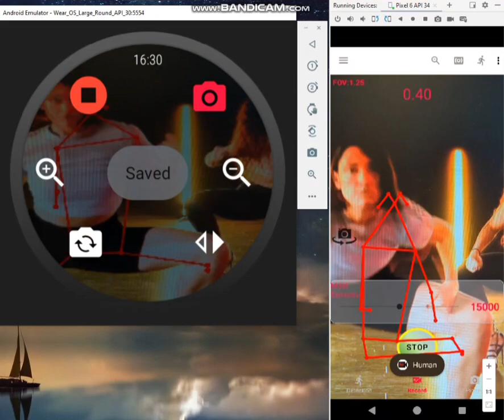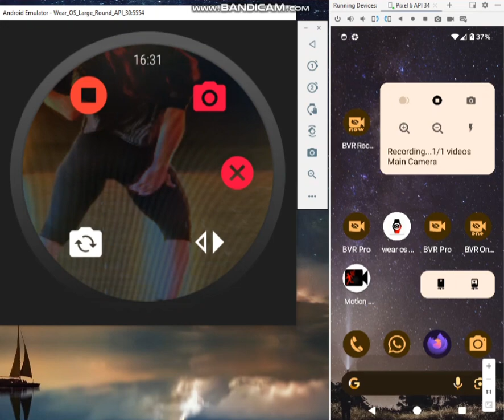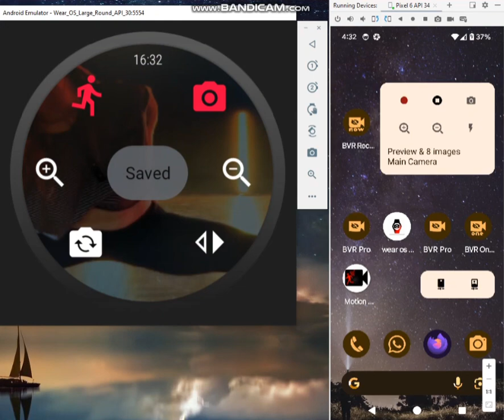BVR Pro - Wear OS tutorial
Wear OS tutorial